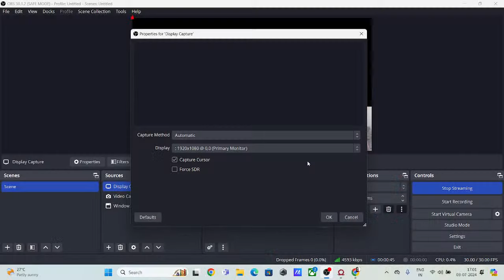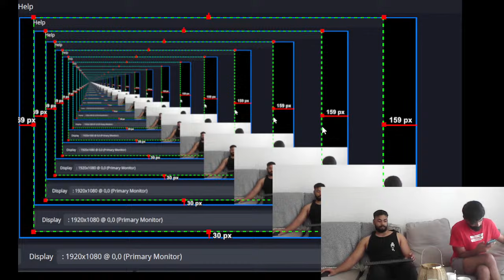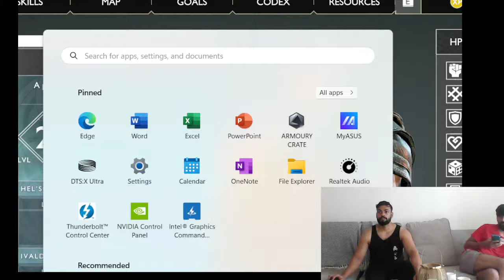Copy of Day 3 of God Of War 4 .....first Time Playing Wow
My All Time Favourite God Of War 4